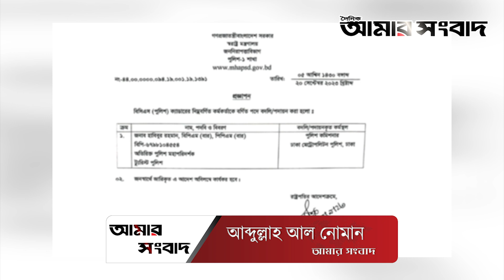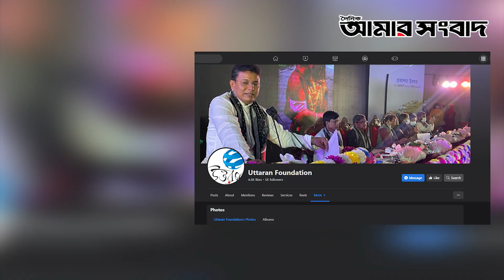ডিএমপির নতুন কমিশনার, কে এই হাবিবুর রহমান?